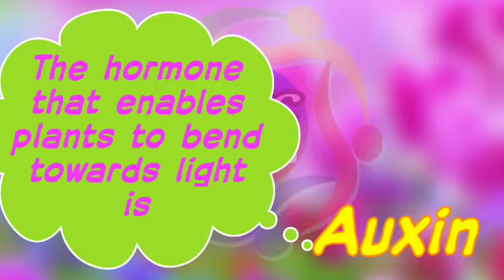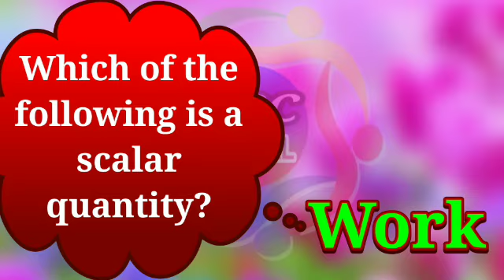Gk trick read onse again you never forget